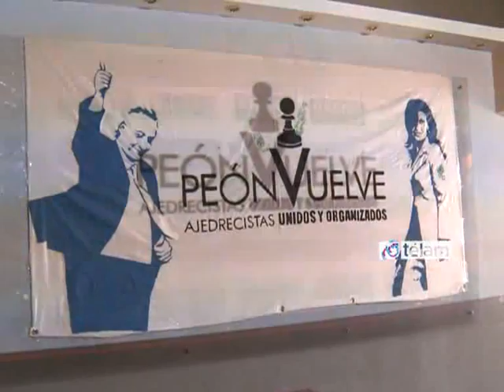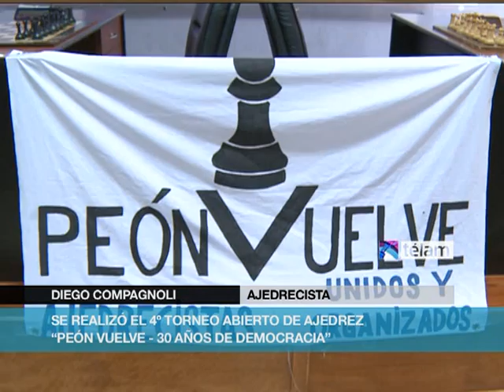Se realizó la 4ta. Edición del Torneo Abierto de Ajedrez "Peón Vuelve-30 años de Democracia"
Cientos de ajedrecistas participaron hoy de la cuarta edición del torneo de ajedrez "Peón Vuelve", que se realizó en la sede nacional de Unidos y Organizados, en Pueyrredón 19 de la ciudad de Buenos Aires.

Jugadores de todas las categorías y todas las edades tuvieron la oportunidad de medirse en partidas simultáneas con los jugadores internacionales Diego Flores, Carolina Lujan, Florencia Fernández y Martín Labollita antes de que iniciase formalmente el torneo, cuyo
trofeo llevaba una urna en homenaje a los 30 años de democracia.

Horacio Olivera, miembro de "Peón Vuelve" y de la organización el torneo, contó a Télam que "nuestro espacio surgió en mayo, cuando el grupo de jugadores de ajedrez que nos reunimos siempre quiso cristalizar de alguna manera nuestro apoyo al gobierno nacional".

"Queremos difundir el ajedrez entre todos los sectores sociales, por eso vamos a los barrios y organizamos talleres, clases y competencias de ajedrez, para que todos tengan las mismas posibilidades de acceso", explicó.

El ajedrecista señaló que "esta es la cuarta edición del torneo y nos alienta la respuesta de la gente, acá vienen desde chicos que están aprendiendo hasta jugadores con 30 años de
competencia oficial y todos se sienten cómodos, la idea es que cada uno encuentre un desafío a su nivel y que entre todos nos ayudemos".

"Hace años el ajedrez era una cosa de elite, para los que podían pagar maetsros o participar de los grupos cerrados en los que se lo jugaba, eso con el tiempo se fue descascarando y hoy tenemos la oportunidad de que chicos de cualquier clase social
compartan su pasión por el ajedrez en el mismo tablero", concluyó.